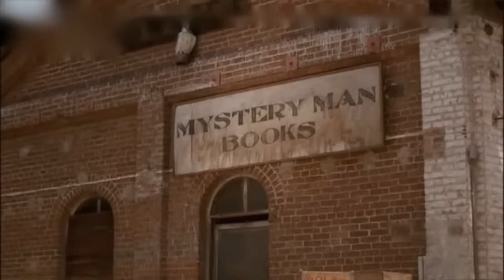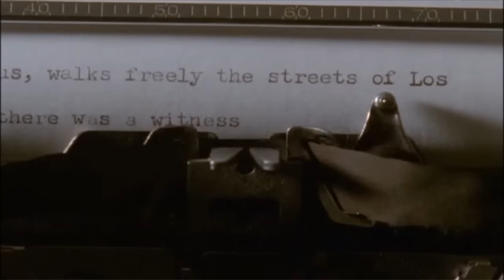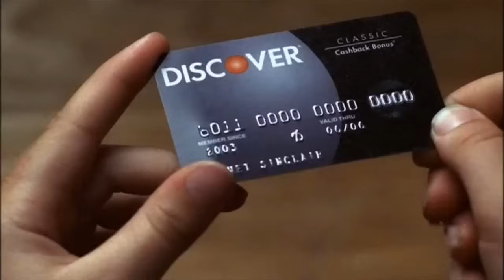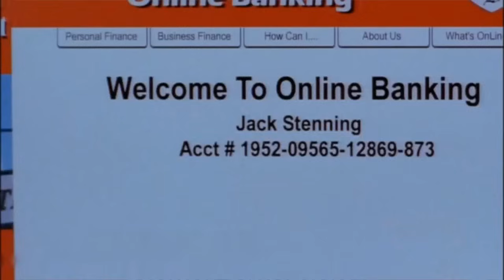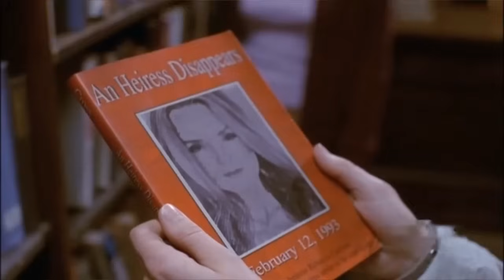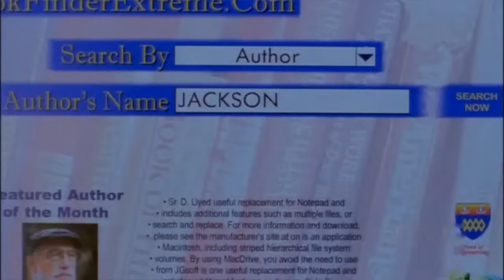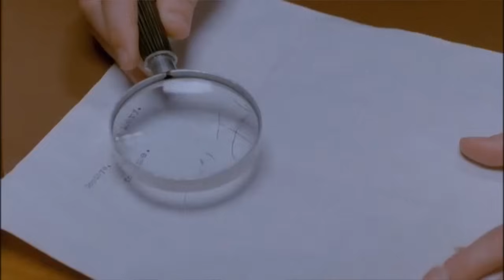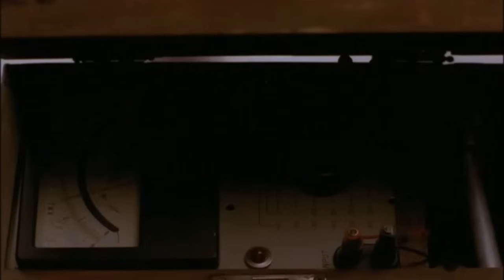Mystery Woman Un asesino entre nosotros 2003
Una fotógrafa, con una pasión por las novelas policíacas, se vuelve una detective para resolver la muerte de su maestro.